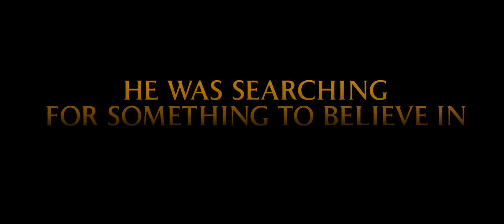Machine Gun Preacher - Official Trailer [HD]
'Machine Gun Preacher' is the incredible true story of Sam Childers, a former drug-dealing criminal who rescued thousands of orphans from enslavement in war-torn East Africa.

When reformed gang member Childers travels to East Africa to help repair homes destroyed by civil war, he witnesses the horrors faced by the region's children and finds a new use for his old skills; leading armed missions deep into enemy territory to free kidnapped children.

A truly inspirational tale, 'Machine Gun Preacher' follows a man dedicated to his new mission in life.